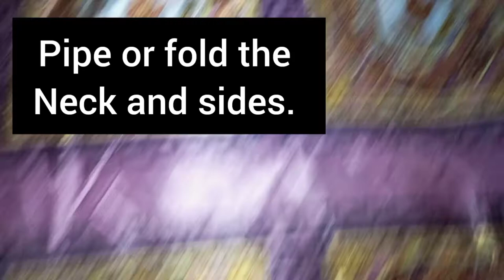How to cut and sew a beautiful butterfly gown easily|| No Zip|| DIY